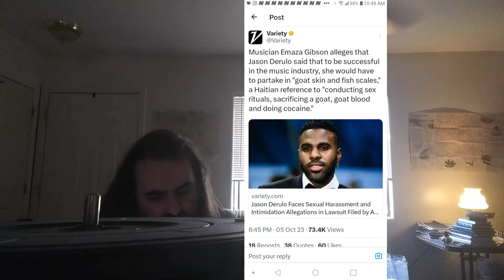EDITED EDITORIAL: "Jason Derulo and Meghan Trainor Put Their Plagiaristic Hands on Dog of the Week"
Bingo Heeler the Wonder Dog (from Bluey) helped me sniffed out my Dog of the Week: Jason Derulo and Meghan Trainor blatantly plagiarizing Ben E. King's 1961 golden oldie "Stand by Me" for their "new" single, "Hands on Me".

COMMENT: I have had to edit this video because the geniuses at the Warner Music Group decided to punish ME for calling out their artists' plagiarism of a record for which THEY OWN THE MASTER TAPE when what they should have been doing is going after their artists for entertaining the notion of said plagiarism in the first place. The intended version of this video is now on Instagram